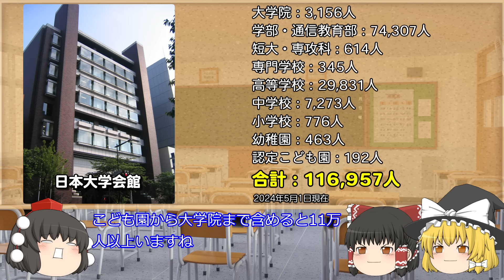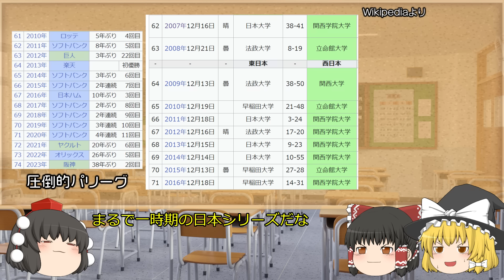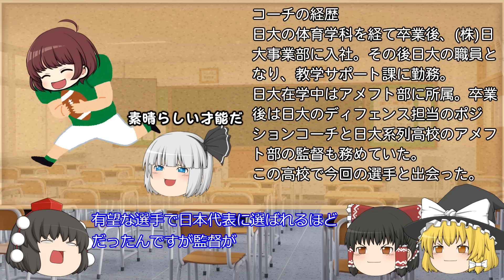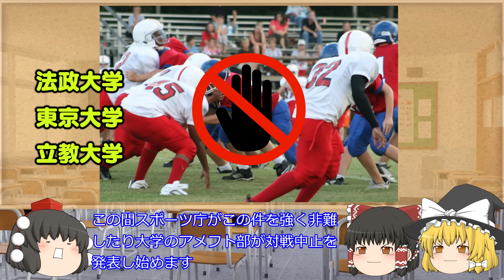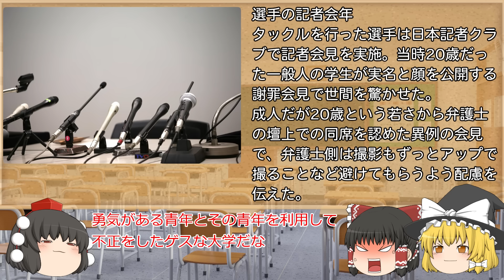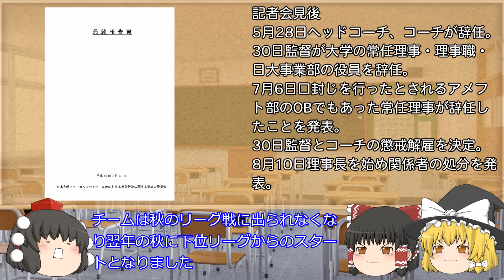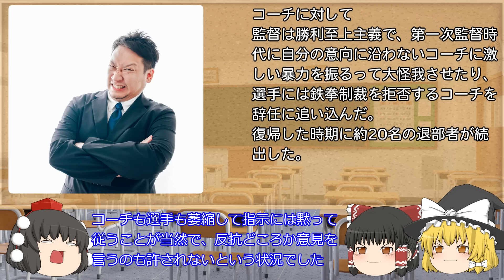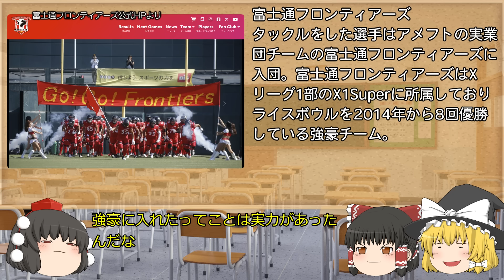日本最大の大学における不祥事の始まり【調査報告書を読もう】～日本大学～アメフト部悪質タックル問題編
今回は日本大学のアメフト部タックル問題の調査報告書を解説します。

後半→理解出来ないほど低いコンプラ意識【調査報告書を読もう】～日本大学～元理事長脱税・アメフト部薬物事件編

0:00　オープニング（茶番）
1:32　日大とアメフト部の歴史
4:27　事件の経緯
6:21　事件の背景
10:47　事件の隠蔽
12:40　記者会見
14:43　原因
18:34　その後

【注意】
・動画の趣旨は過去の失敗から未来へ活かそうというものです
・現経営陣を批判するものではありません

画像
・いらすとや
・ピクスタ
・ニコニコモンズ
・Pixaboy
音楽
・DOVAｰSYNDROME